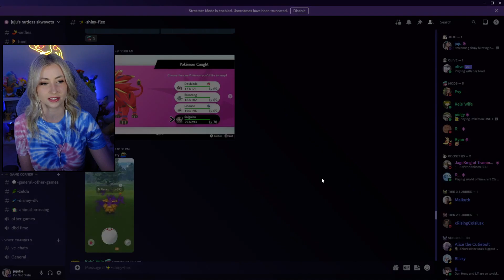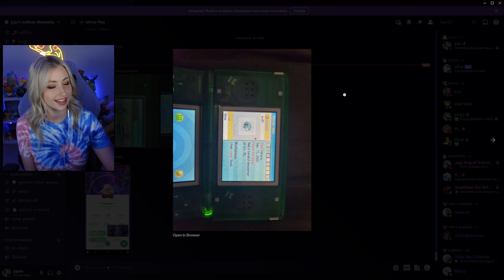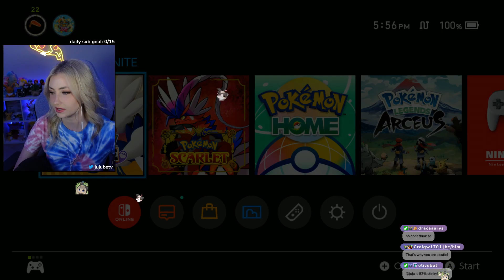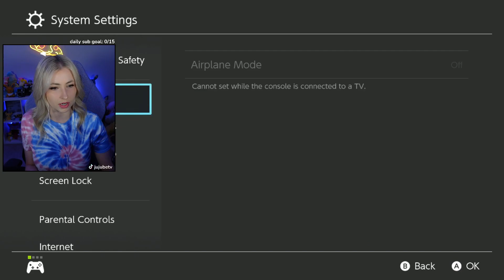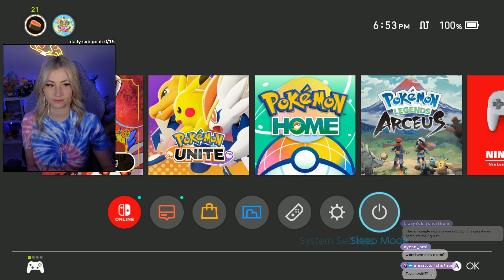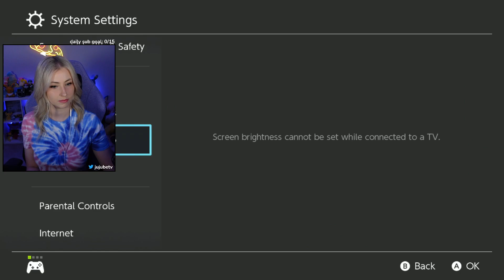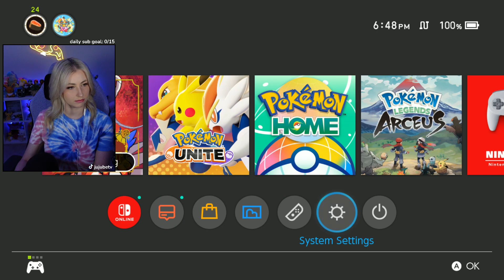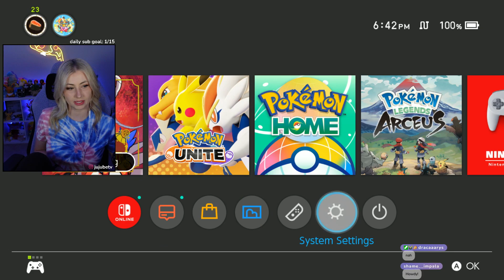Shiny Hunting New Cuties in Teal Mask DLC!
I stream every:
monday - 6pm/est
wednesday - 6pm/est
friday - 6pm/est
saturday - 2pm/est